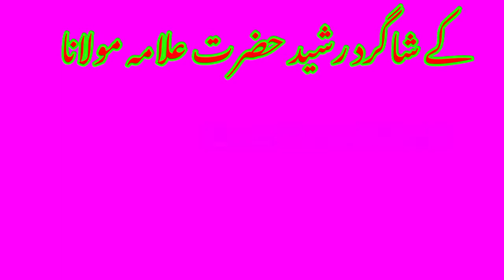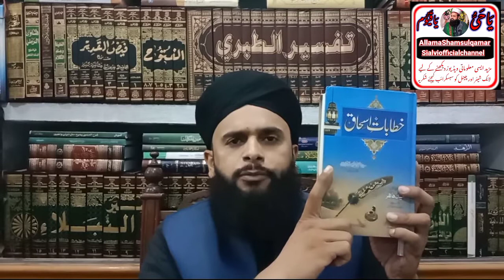Auliya allah ke karamat ka inkar karne Mirza Muhammad Ali ko jawab by Ramzan Qamar Razvi (2022)720mp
auliyaallahkikaramat ,aulia allah ki karamat,auliya allah ki karamat mufti tariq masood,auliya allah ki story,karamat,karamat ka inkar krana kaisa hai,ghous pak ki karamat,auliya karam ki karamat,auliya karam ki karamat in urdu,auliya allah ki shan,auliya allah ki karamat pdf,auliya allah ki karamat in hindi,auliya allah ki pehchan,waliyon ki karamat,auliya allah se madad mangna kaisa,auliya allah ke azmat par inkar karne walo ko jawab
Shams ul Qamar Sialvi new 2022